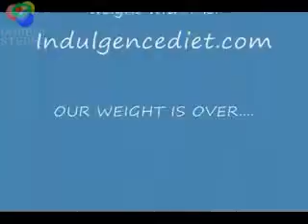meal replacement shakes for sale